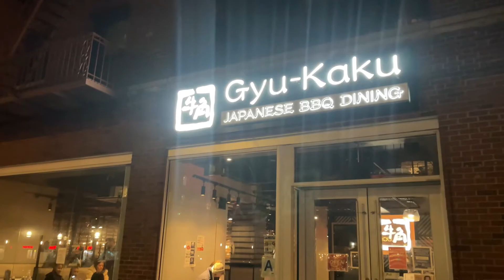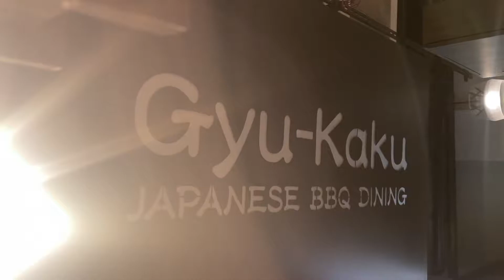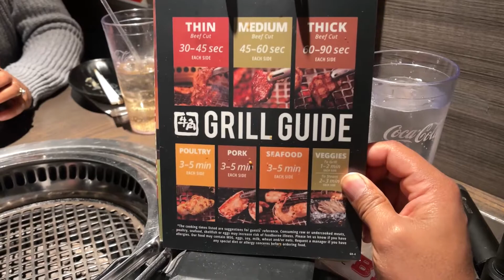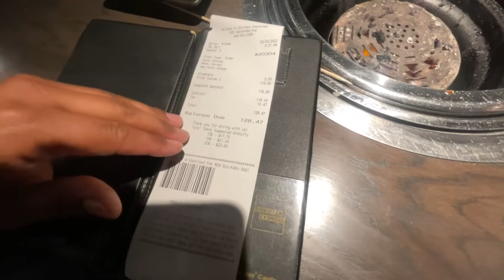El mejor Restaurante Japones en (NYC)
Esta la seccion que mas me encanta porque como y le enseños a ustedes si vale la pena o no visitar estos restaurantes.

Si te gusto este video que no se te olvide comentar tu experiencia y tambien si tienes criticas las aceptos porque quiero ser mejor cada dia.

tengo mas video visitando restaurantes por si
quieres seguir nutriendote de donde quieres visitar en tus proximas actividades.